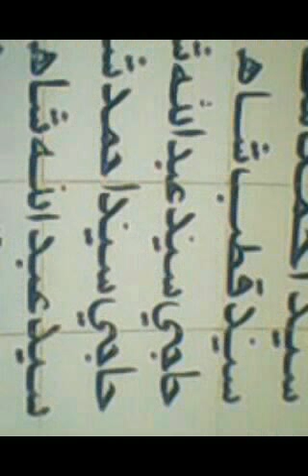Began Jarwar movie song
Israr ali  jarwar